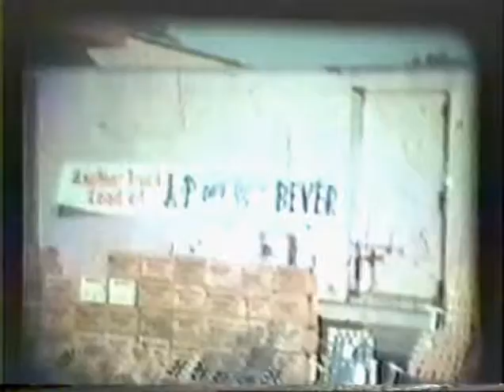A&P Store - Richmond Street Chatham, Ontario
Outdoor sale approx 1963